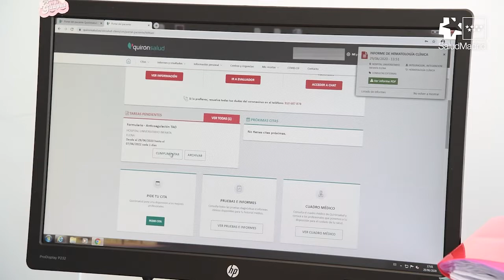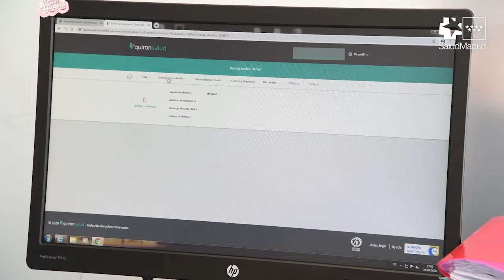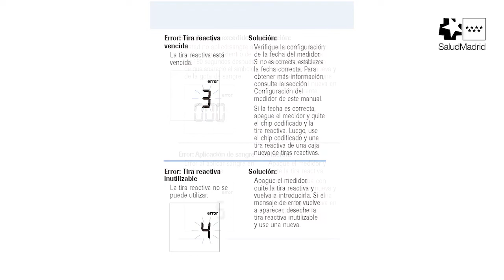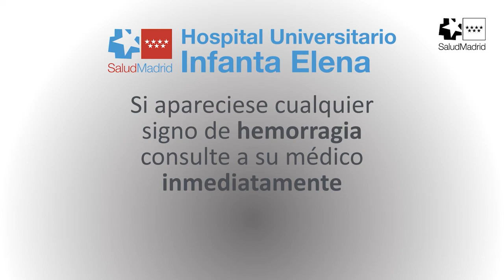Consulta de Telecontrol de Coagulación en el Hospital Universitario Infanta Elena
Los pacientes anticoagulados de telecontrol del Hospital Universitario Infanta Elena pueden controlarse su INR de forma autónoma, sin necesidad de acudir al centro hospitalario, siguiendo estos sencillos consejos. Posteriormente, pueden enviar el dato al facultativo responsable de su seguimiento a través del Portal del Paciente. En este vídeo también repasamos posibles errores que pueden aparecer en la máquina de coaugucheck y soluciones para solventarlos, y ofrecemos algunas recomendaciones básicas para el paciente anticoagulado.